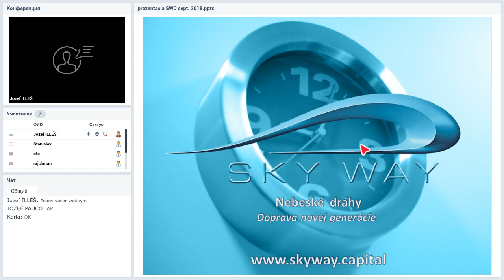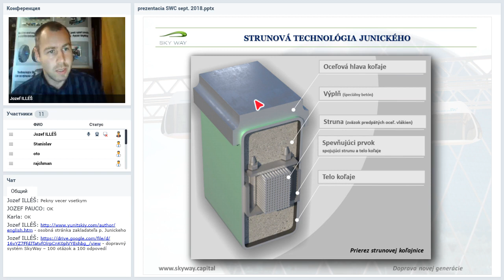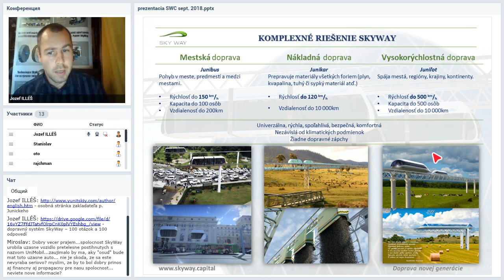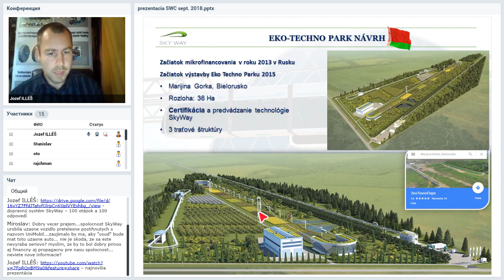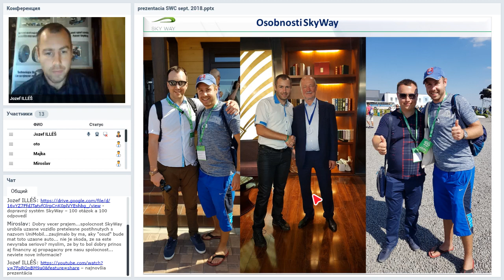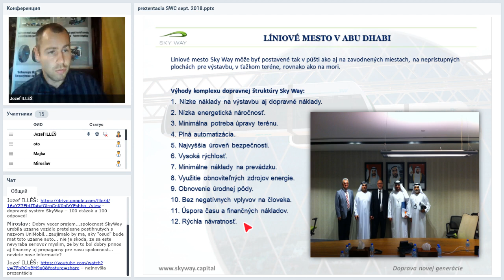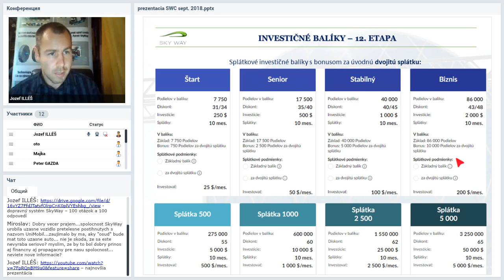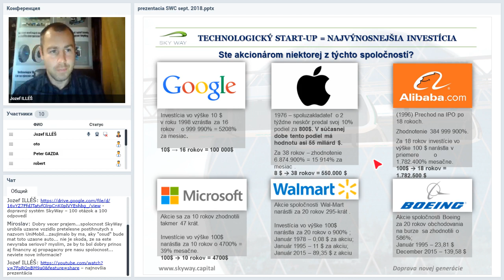Вебинар от 24.10.2018. Презентация SKY WAY CAPITAL. Чехия/Словакия.